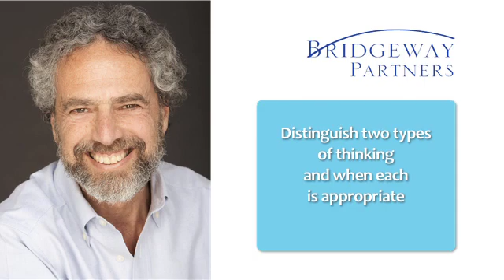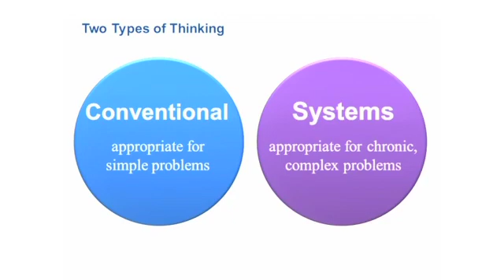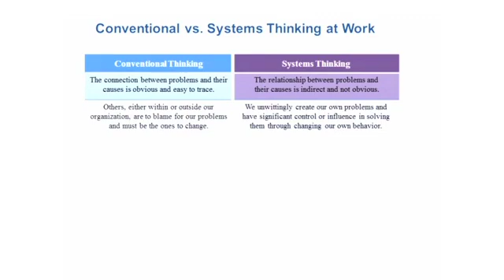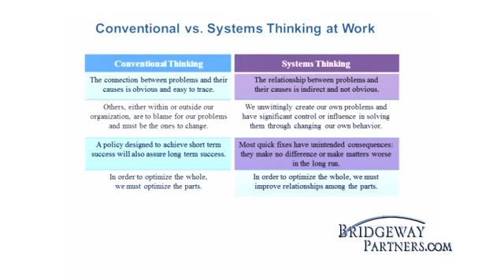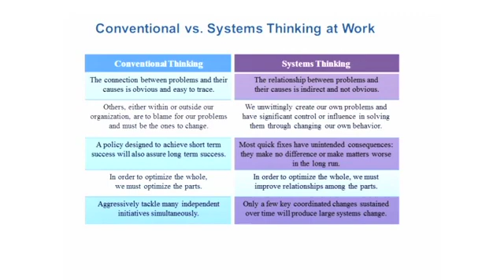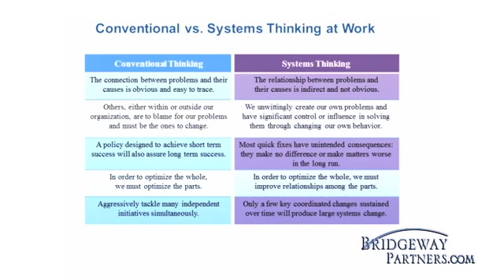5. Systems vs. Conventional Thinking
Distinguish two types of thinking and when each is appropriate.